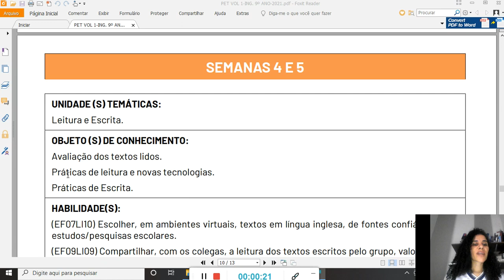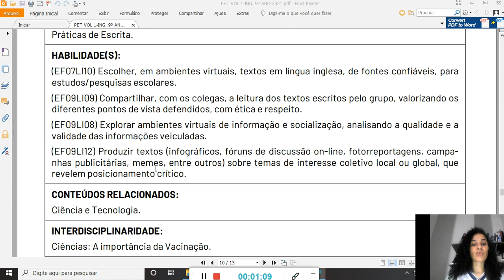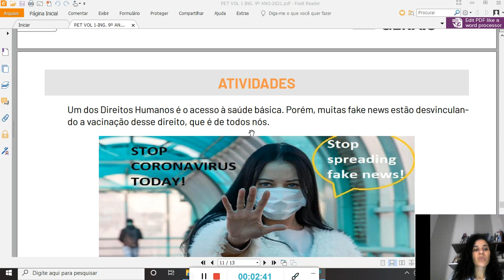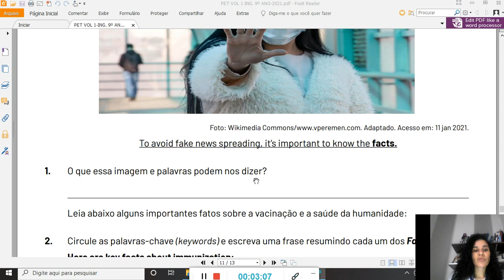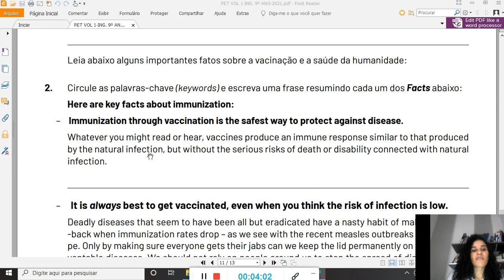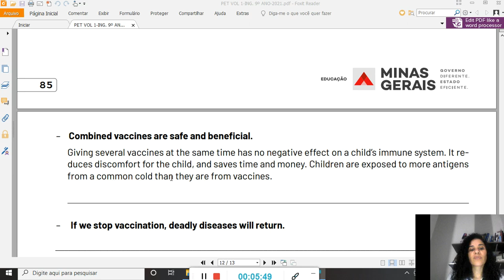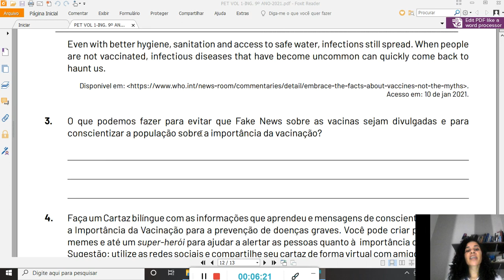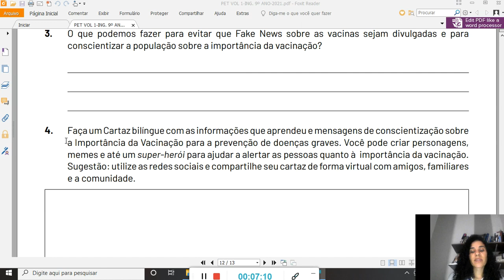PET 1 - Língua Inglesa- 9° Ano - Semanas 4 e 5 -2021